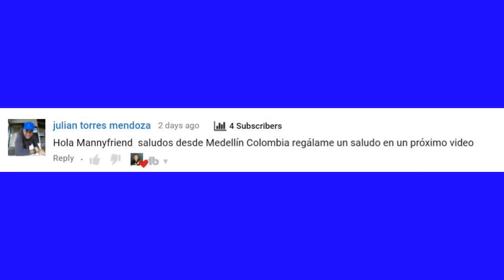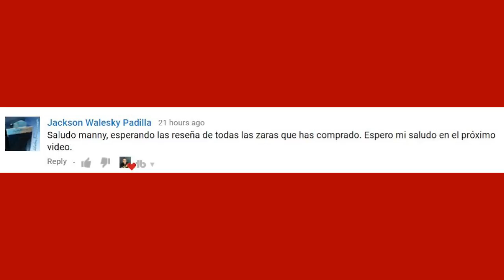GOURMAND LEATHER by Zara || Mi Fragancia del día ! || 25 de Febrero 2019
En este video Manny Aceves les habla de su fragancia del día de hoy que es ZARA GOURMAND LEATHER by Zara  , Lunes 25 de Febrero de 2019

Perfumista : ?

US.-
MX.-

Mensjes por WhatsApp  ( SOLO PARA TRANSMISIONES EN VIVO )

United States